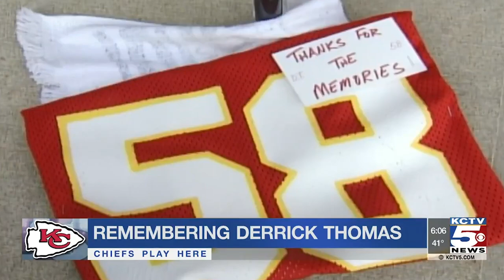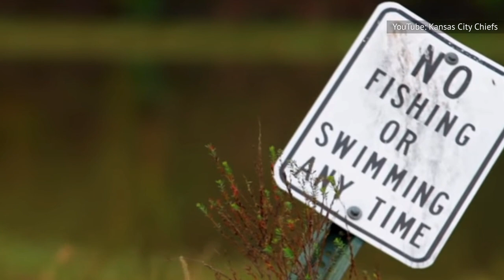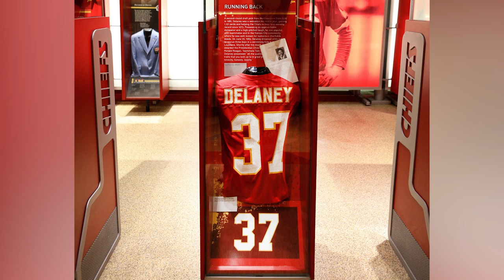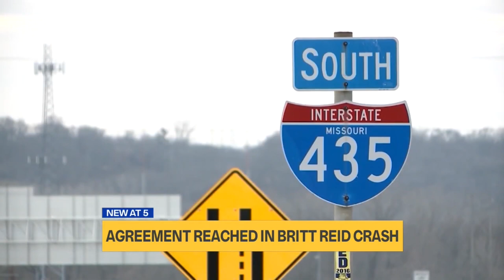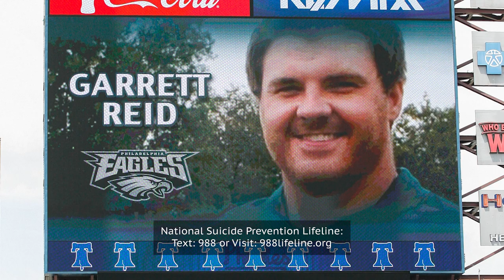The Tragic Real-Life History Of The Kansas City Chiefs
The Kansas City Chiefs, led by star quarterback Patrick Mahomes, are building a legitimate dynasty, and just might secure two Super Bowl wins in three years. But the flip side to the Chiefs' renaissance is a history of tragedy off the field.

Losing Derrick Thomas | 0:00
The Jovan Belcher incident | 1:45
Joe Delaney died a hero | 3:03
Eric Berry's cancer diagnosis | 4:36
Britt Reid's DUI crash | 5:33
The Deaths of Isiah Pacheco's siblings | 6:57
Andy Reid lost his son to an overdose | 8:16